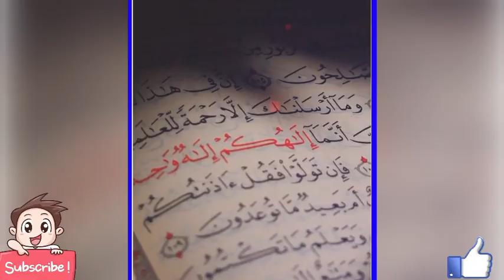सबसे पहले कौन सा धर्म आया 😱 | what religion came first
this video, facts(rochak tathya/ रोचक तथ्य) you don't know Or facts you never knew. Today you will see this facts video in Hindi And together "समुंदर की गहराई कि रहस्यमई बातें 😱 | Mysterious things of the deep sea" factsinhindi randomfact india" And Top Enigmatic Fact & 20 Most Amazing Facts to see this video And this video is gonna be very interesting so watch the video till the end And I hope you liked the Facts Edition episode 222.

Realated Tags:-
which religion came first
oldest religion
which religion came first on earth
which religion came first in the world?
oldest religion in the world
which religion came first in the world in hindi
which religion comes first in the world
history of religion
hindu religion
islam is the first religion of man
first religion in the world
what is african religion
the oldest religion
what are african religions
सबसे पहले कौन सा धर्म आया
सबसे पहले कौनसा धर्म आया?
सबसे प्राचीन धर्म कौन सा है ??
सबसे पहले कौन सा धर्म था
सबसे पहले धर्म कौनसा आया
सबसे पहले कौन सा युग आया था
मुस्लिम धर्म में सबसे पहले कौन आया था
दुनिया का सबसे पुराना धर्म कौनसा है !
सबसे पहले कौन सा युग था
हिंदू धर्म से पहले कौन सा धर्म था
दुनिया का सबसे पुराना धर्म कौन सा है
सबसे पुराना धर्म कौनसा है
सबसे पहले कौन से भगवान का जन्म हुआ